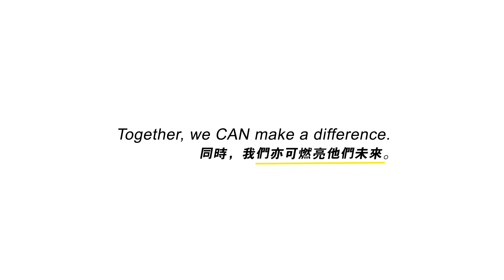Robby Nimmo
Parent and freelance reporter, South China Morning Post
家長及南華早報特約記者